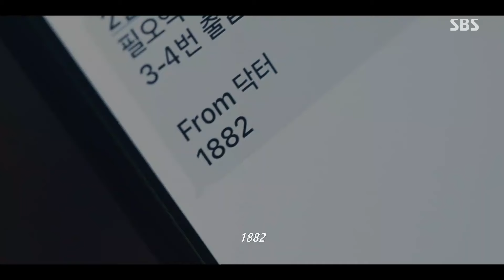“누가 날 이렇게 만든 걸까?” 지성, 누군가 자신을 중독시킨 상황에 혼란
지성(장재경)은 누군가 자신을 중독시킨 상황에 혼란스러워한다.

드라마 | 커넥션 1회
본방송 | 5월 24일 금요일 밤 10시